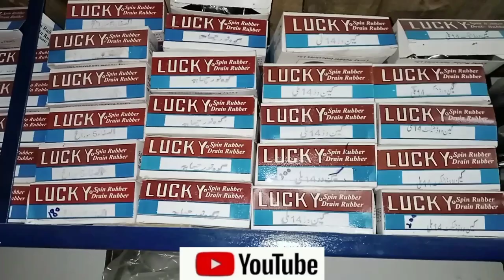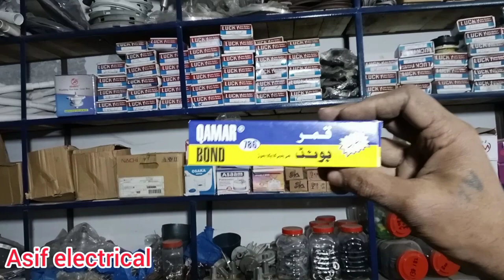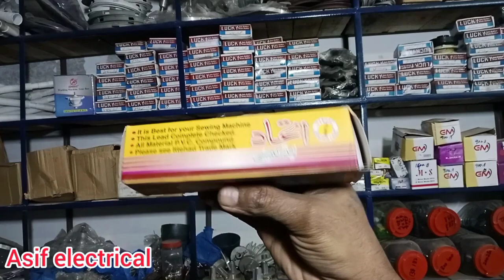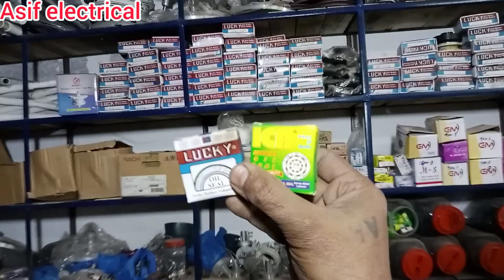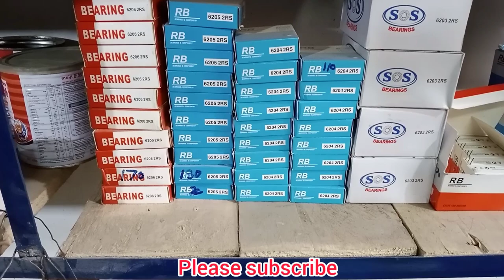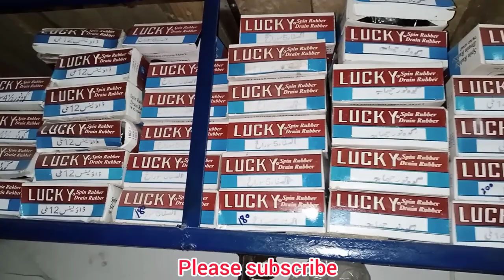washing machine parts||washing machine spare parts price.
hi friend is video mein Maine bataya hai washing machine dry machine ka spare parts ka naam aur unke  price kya hai to friend aapko Meri yah video Pasand I Hogi To mere channel Asif electrical ko subscribe karen aur bail icon per click Kare Taki har aane wali new video aapko Meri milati Rahe thanks.

Hi friend I'm Asif electrical